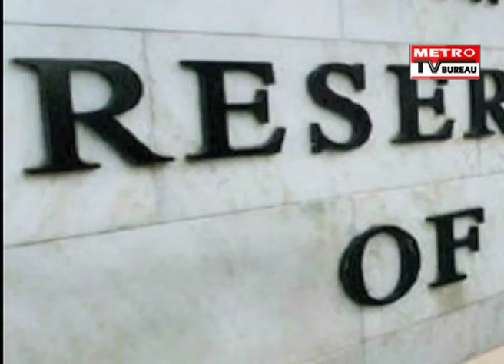RBI Increased Cash Withdrawal Limit To 50000 : Metro TV Bureau